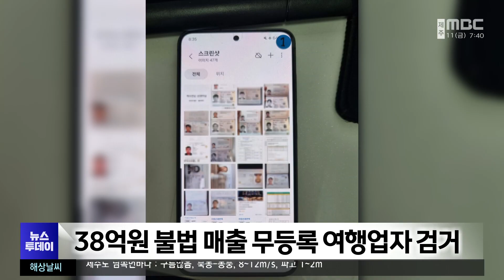38억원 불법 매출 무등록 여행업자 검거